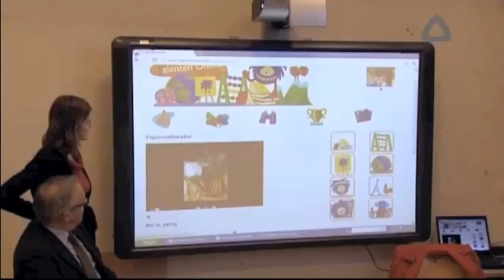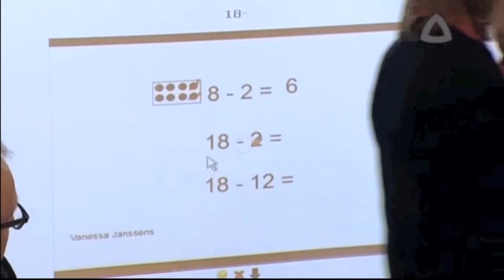AVS - dinsdag 6 maart 2012